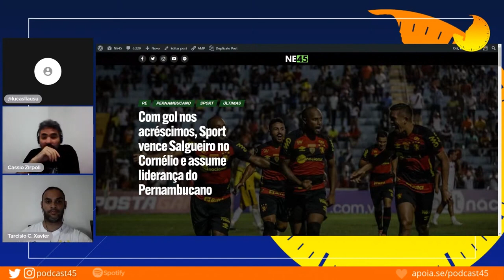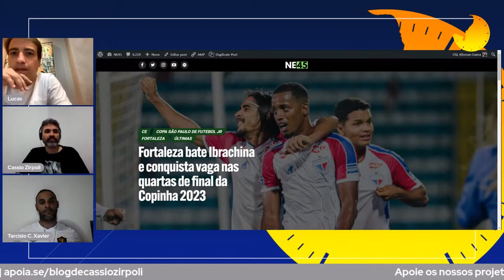FORTALEZA AVANÇA E NORDESTE EMPLACA 3 CLUBES NAS QUARTAS DA COPINHA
O Fortaleza garantiu os 100% de aproveitamento do futebol nordestino nas oitavas de final da Copinha 2023. Após as classificações de Floresta e Sport, o Tricolor do Pici bateu o Ibrachina por 1 a 0 e chegou às quartas de final do torneio, repetindo o ano de 2008, quando fez a sua melhor campanha na competição.